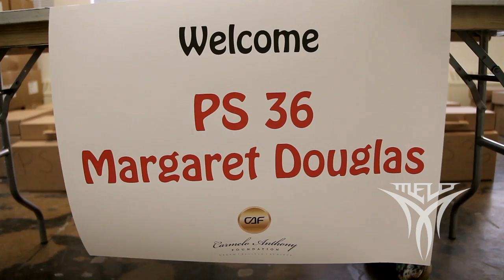Carmelo Anthony | School Supply Giveaway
The Carmelo Anthony Foundation hosted a School Supply Giveaway in Brooklyn, NY for local teachers and their students to get the tools they need to succeed.